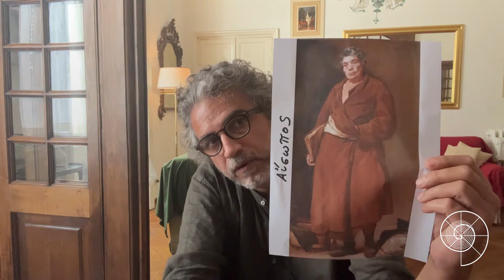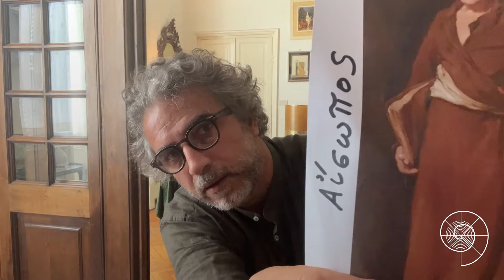«La volpe e l’uva». La favola di Esopo spiegata da Vittorio V. Alberti (filosofo)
Vittorio V. Alberti, direttore di “SintesiDialettica.it”, inaugura la playlist dedicata alla favole antiche e ai grandi favolisti di tutti i tempi, letti in chiave filosofica.

Vedi il video sulla favola di Esopo: "La cicala e le formiche"